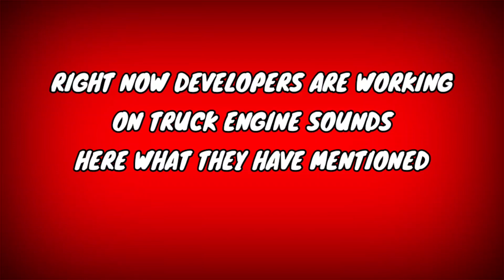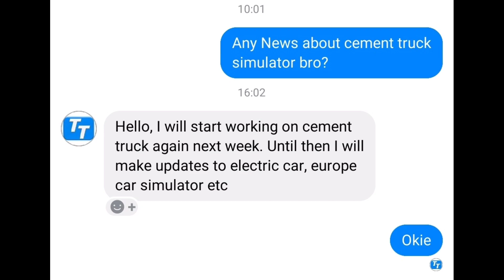Truck Simulator Pro USA New Map | Cement Truck Simulator News | Construction Simulator Android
Truck Simulator Pro usa Map Images, News for
Cement Truck Simulator,Construction Simulator

RoyalTruckersYT™